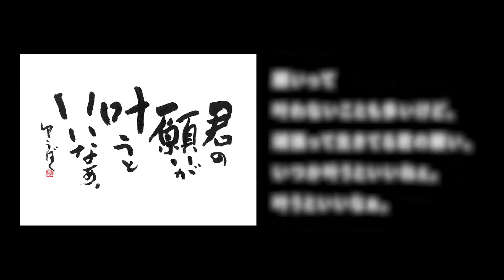【一行詩/励】願い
こんにちは！書家詩人 荒木游莫（あらきゆうばく）と申します。

頑張るあなたと頑張りたいあなた、
会社で家庭で社会で
日々闘うオトナたちに向けて
自作の一行詩を筆文字で表現しています。

とことんカッコ悪く、
とことん馬鹿になりたくて、
泥と酒にまみれになりながら
今日も筆でコトバを吐き出します。

‹励ましの一行詩›
君の願いが叶うといいなぁ。

願いって叶わないことも多いけど、頑張って生きてる君の願い、いつか叶うといいねぇ。
叶うといいなぁ。

I hope your wish will come true.

Wishes often don't come true, but I hope your wishes come true someday.
I hope it will come true.

▼商品ロゴ・CM映画タイトル・出張イベント・書作品など個人・企業様問わず承ります。